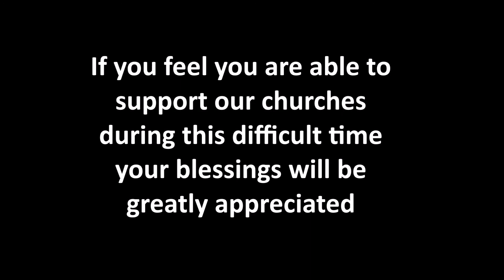Rev Alison's talk from the table 27-01-21